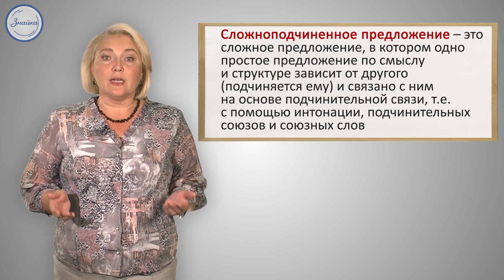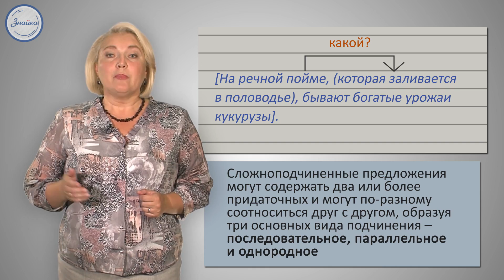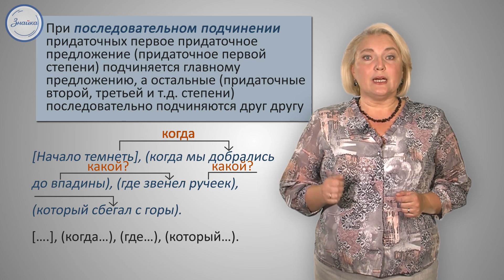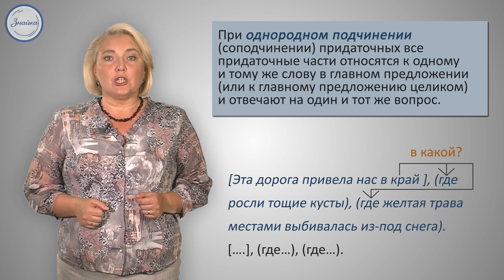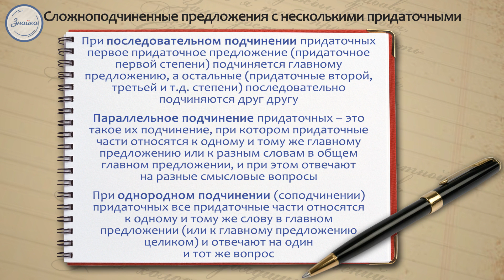Русский язык. 9 класс. Сложноподчиненные предложения с несколькими придаточными